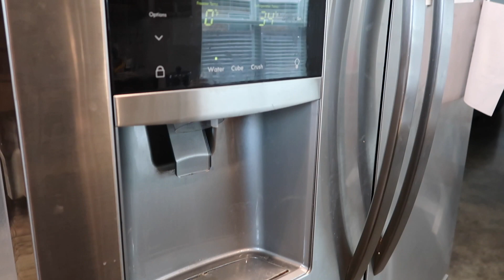*NEW* ULTIMATE FRIDGE CLEAR OUT | COMPLETE DISASTER FRIDGE CLEAN WITH ME | MAMA AND MORE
Hey Guys! Spring cleaning is in full effect at my house and I'm sure if you stopped by you're in need of some extreme cleaning motivation! Come along and clean with me as I deep clean my fridge today!

My Filming & Editing Set Up:

Canon G7x Mark ii

Newer Ring Light

Zoom H1N Mic

My Laptop

SD Card for Filming

SD Card for Mic

If you're new here my name is Melissa and I am a mother to two kiddos Madi (5) and Gavin (2). My husband's name is Johnny and we have one dog named Shadow who you will always see following me around in my videos, he definitely lives up to his name. I am currently Active Duty in the Air Force and will be transitioning to civilian life this summer, so stick around for all the changes to come! On my channel you will find realistic lifestyle content to include cleaning videos, hauls, vlogs and motherhood.

Melissa